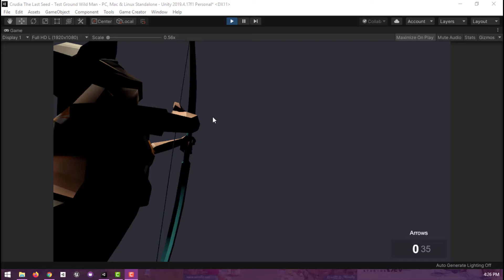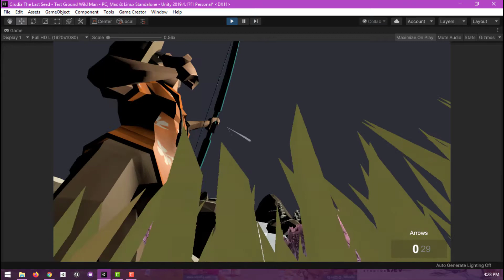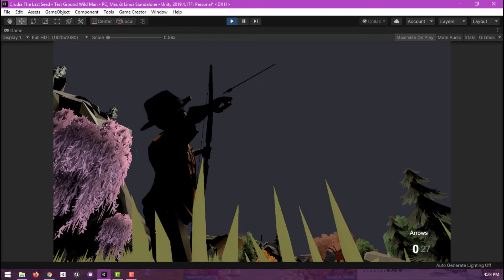Crudia - The Last Seed | Indie Devlog | #5 | Bowman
Hello guys,
I am developing this third-person action-adventure and exploration game centered around two parallel stories. So I started recording my work for bite-sized video devlogs and it's boosting my productivity I think. Also, I need some suggestions to make the gameplay more interesting. Thanks!